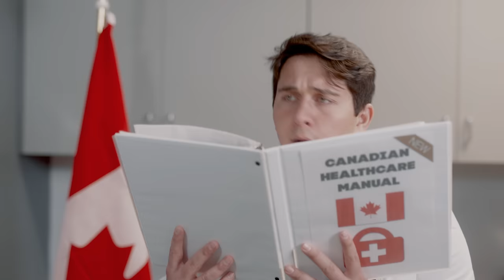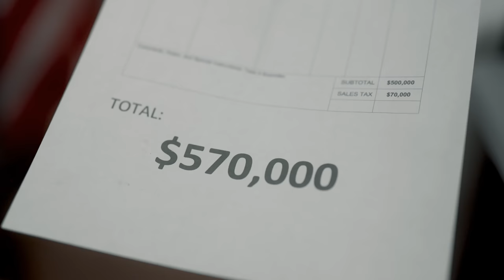Canadian Doctor Prescribes Euthanasia For Sore Knee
Canada's healthcare system has been pushing assisted death programs on its patients. Here's a look inside a routine doctor's appointment in the Great White North.

Put your health first. to escape the current healthcare model, grab yourself a bottle of Spike Support, and put your wellness back in the driver’s seat.